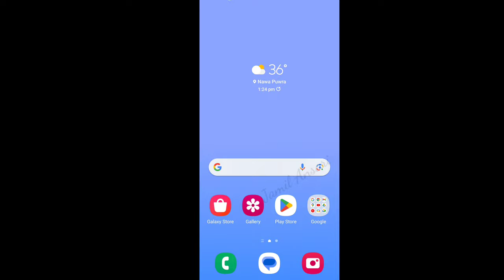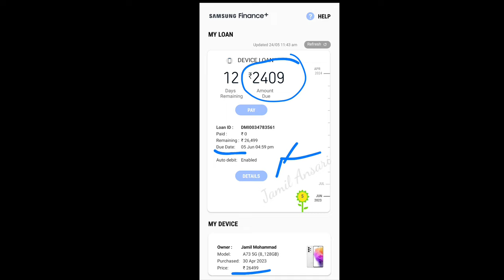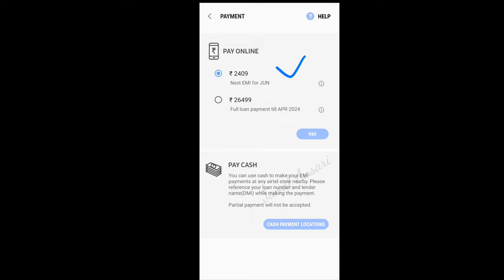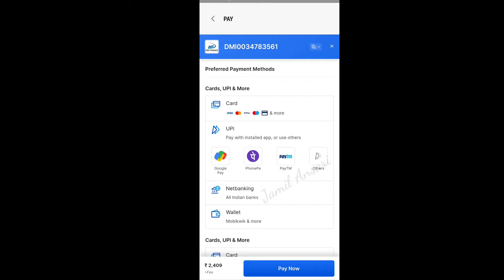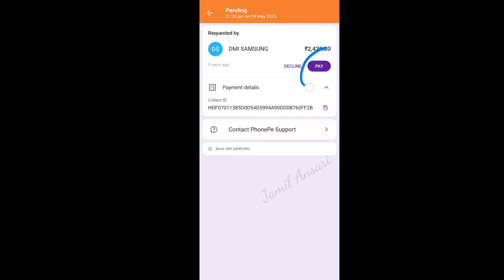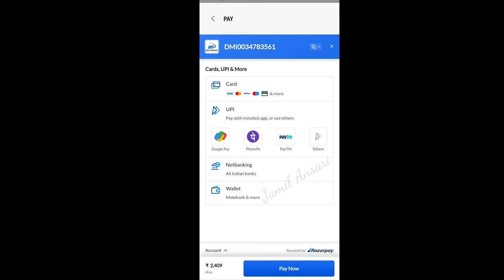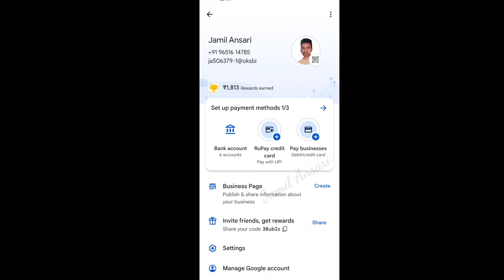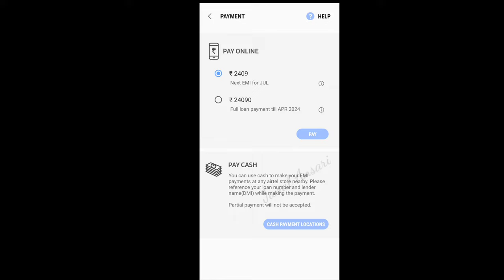Samsung Finance EMI kaise Bhare | How To Pay Samsung EMI | Sansung EMI pay kare | Loan Repayment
Samsung Finance EMI kaise Bhare | How To Pay Samsung EMI | Sansung EMI pay Kaise Kare | Mobile EMI